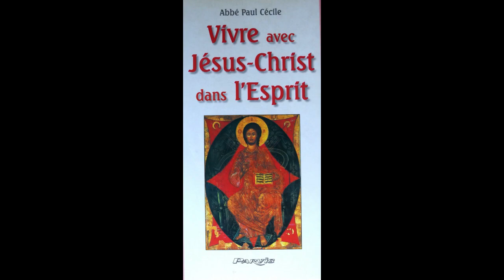12 avr. La Pensée du jour de Jésus Christ 12 avril !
12 avr.  La Pensée du jour de Jésus Christ  12 avril !